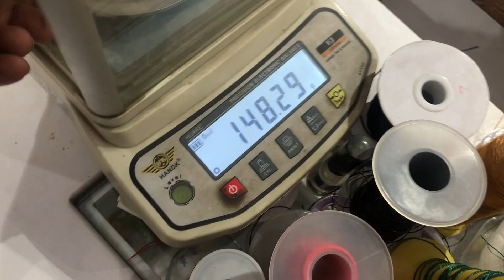女子去要账，结果对方拿了一把黄金来抵债，这些都是真的吗【小汉锤金块】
请放心，我们在拍摄过程中严格保证了安全，绝对没有任何违规行为。 女子找朋友要帐，朋友给她一大把旧黄金首饰这么多会是真黄金吗？